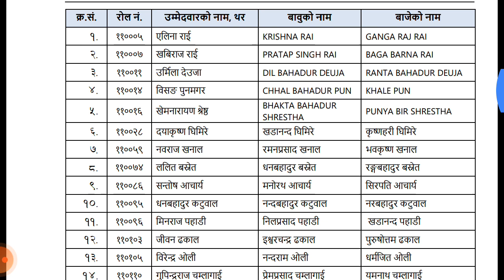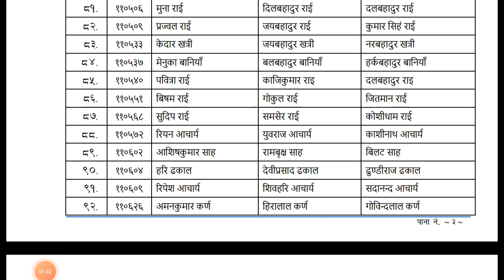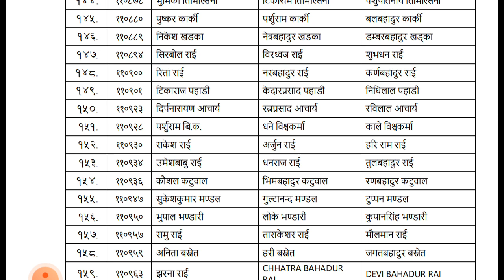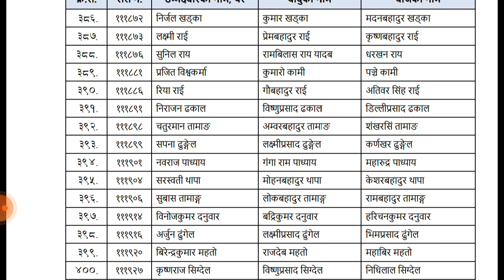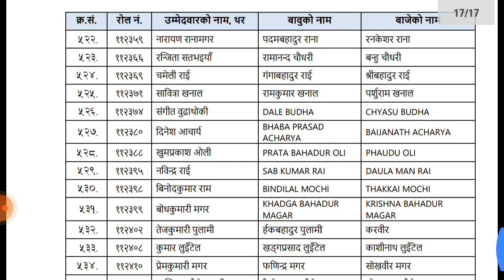Kharidar Exam Result || Aprabidhik Kharidar Exam Result || Khotang || First Phase